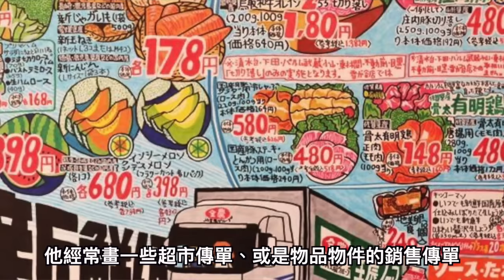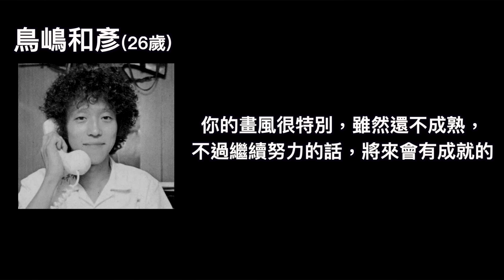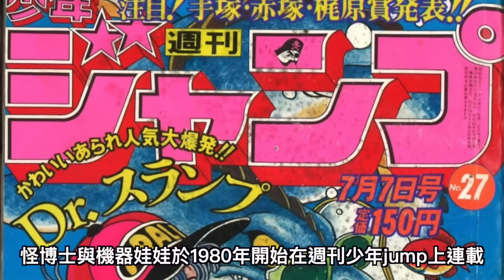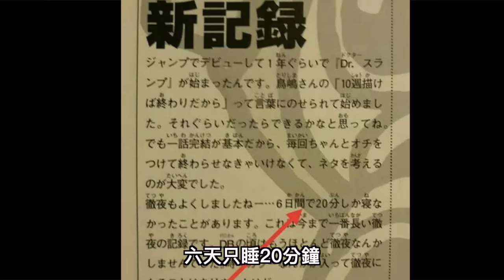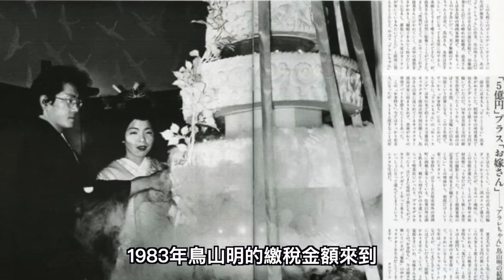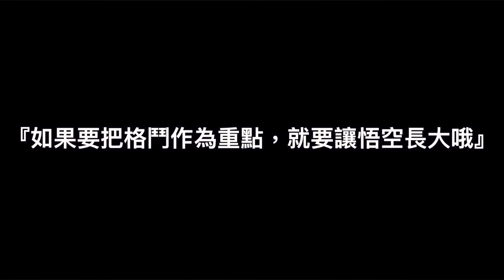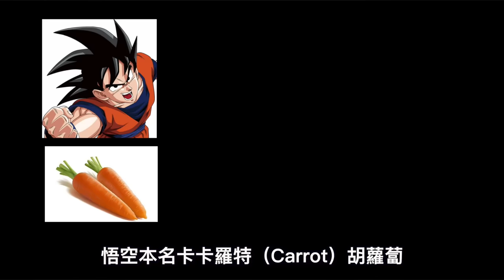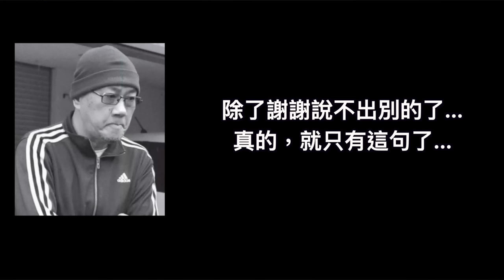逼近漫畫之神的男人，一部作品紅了30多年，無法動搖的王者，七龍珠-鳥山明【漫遊快譯通】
【Book Walker】
●人氣漫畫首集6折中

●為什麼你一定要看獵人...？
●跟我一起到異世界冒險吧!!(上)！
●龍貓都市傳說，宮崎駿親口承認牠吃人 ? 吉卜力不願面對的真相 ?

難產的狼人殺教學👇
●狼人殺各式房規介紹｜半花全花是什麼 ?

📩工作請聯絡
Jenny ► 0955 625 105